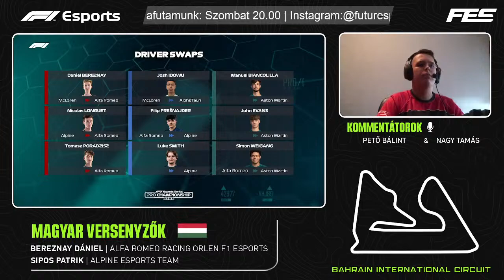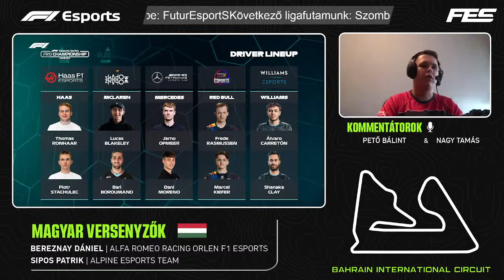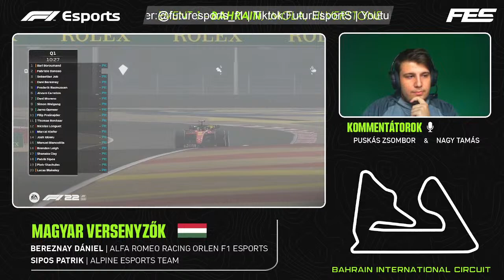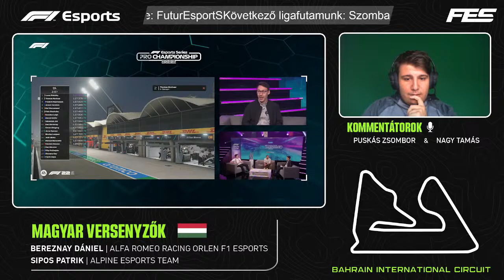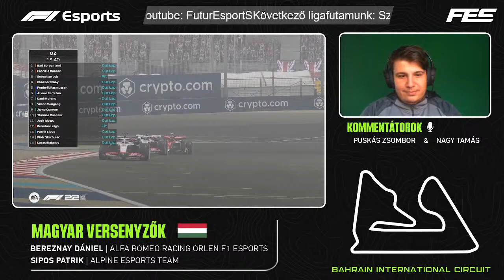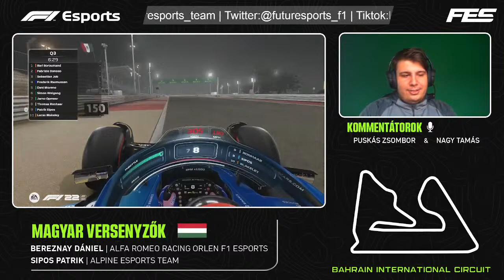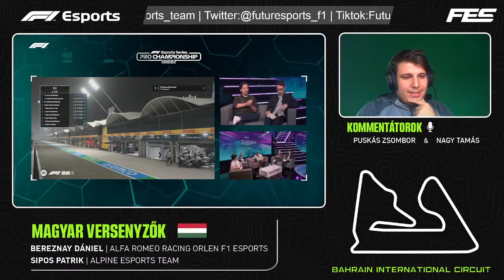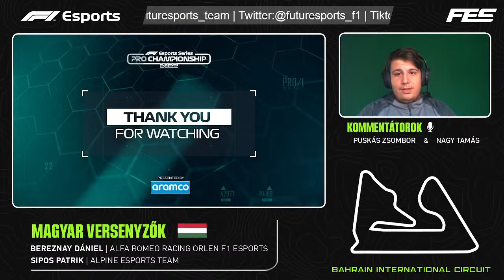MAGYAR KOMMENTÁRRAL | 2022 F1 Esports Series Pro Championship | Bahrain időmérő | FuturEsportS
Nézzétek a hivatalos F1 Esport világbajnokságát magyar közvetítéssel és magyar versenyzőkkel: Bereznay Dániel (Alfa Romeo), Sipos Patrik (Alpine).

A kommentátorállásban Jani és Tomi

Szombat 20.00-tól Ligafutam

Szurkoljatok a kedvenceiteknek!

Team FuturEsportS

Csapattagok:
Vezetők:
János Villás
Dániel Kiss
Zoltán Boda

FES Elite:
André Molnár
Bence Szabó-Kónyi
Norbert Jakab
Floris Wijers
Milán Mayer
István Nagy
István Puki
Vadim Tsvetkov
Zoltán Boda

FES:
Olivér Hargitai
Attila Kis
Kornél Berkes
Benedek Vida
Alex Beri
Benjamin Rozs
Norbert Nagy
Attila Fenyvesi
Martin Idó
Kristóf Kátai
Gábor Tyetyik
Barnabás Greff
Bence Fazekas
Gábor Fekete
Viktor Kispataki
Levente Mikus
Norbert Szabó-Kónyi
Balázs Pámer
Gábor Vajda
István Kákóczki
Tamás Gál
Valkai Vajk
Zsolt Timbusz
Bence Vigh
Szabcsi

FES Academy:
Ákos Tukacs
Andris
Ádám Balázs
beni
Zsombor Balázs
Bence Dobó
Varga Botond
Levente Szabó
Ákos Soltész
Elekes Bálint
Tamás Sebestyén
Krisztián Kemecsei
Norbert Magyar
VRG Dominik